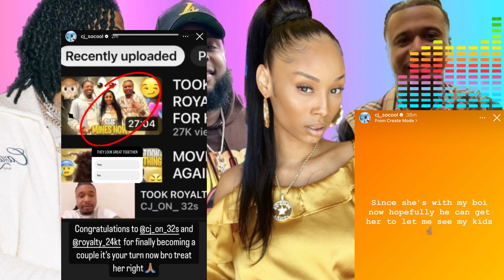CJ SO COOL~CJ ON 32s Responds‼️ “Royalty Used a Fake Name”‼️